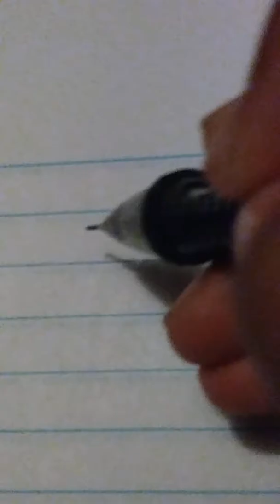Drawing again| Plus more dumbness.. q.__.p (IDK)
You almost see my face :3